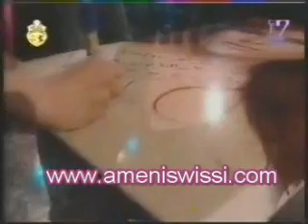Amani Swissi -- Musica w Forja (END)